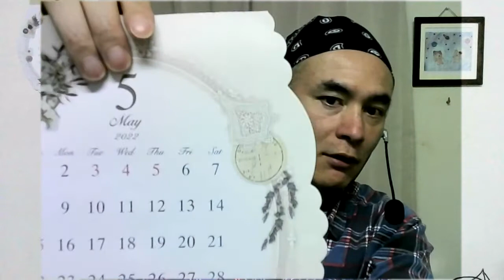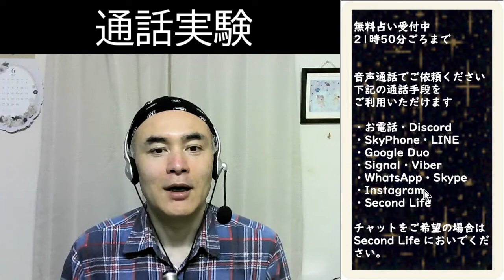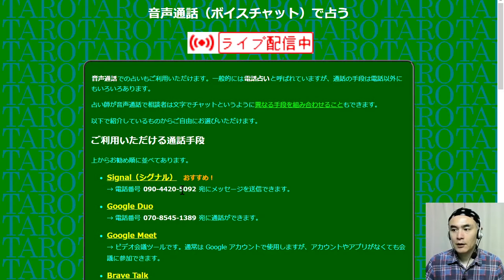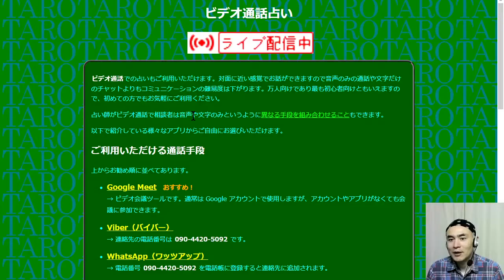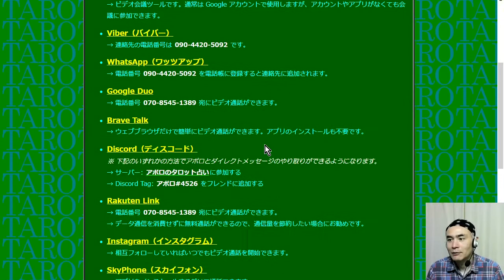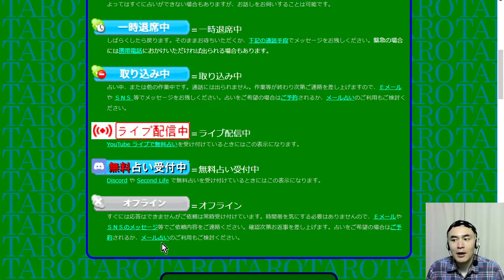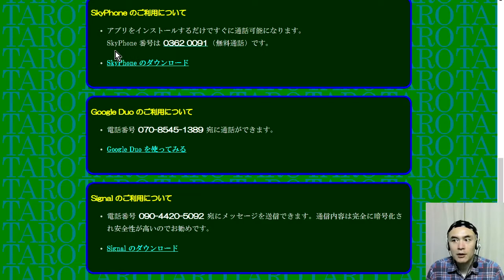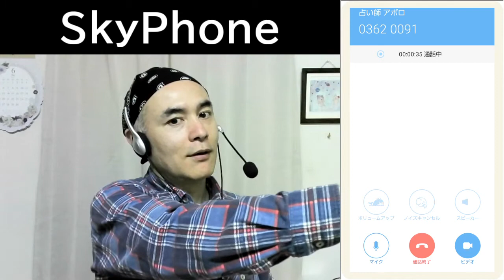紅茶の蒸らし時間による味の違い / SkyPhone 通話実験 Live 2022年6月2日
ティーバッグの紅茶（日東紅茶 DAY & DAY）の蒸らし時間を変えて味の違いを比較してみました。
後半は SkyPhone での通話実験です。スマホの機種を変えて音質を比較してみました。

00:00 カレンダーをめくる（6月）
01:44 実験: 紅茶の蒸らし時間による味の違い
14:30 SkyPhone での通話実験
26:35 ZenFone 2 Laser から通話（低音質）
29:56 ZenFone 2 Laser から通話（高音質）
34:55 AQUOS sense5G から通話
37:24 ノイズキャンセルについて

火曜日、木曜日、土曜日の21時から21時50分まで無料占いを受け付けています。
詳細は下記の記事をお読みください。